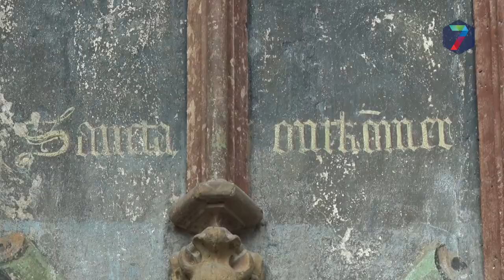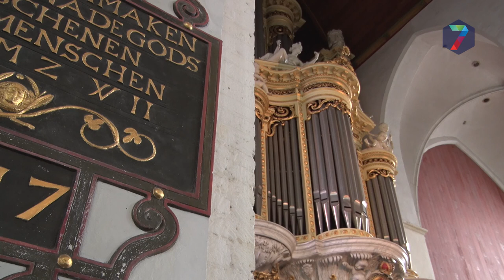Stevenskerk krijgt subsidie van 5,5 miljoen euro